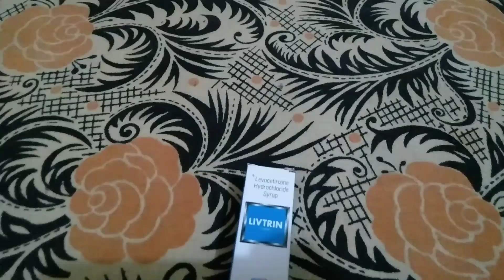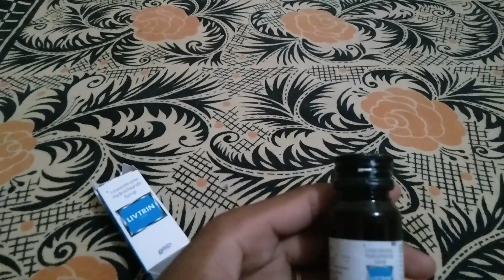Levocetirizine Hydrochloride Syrup